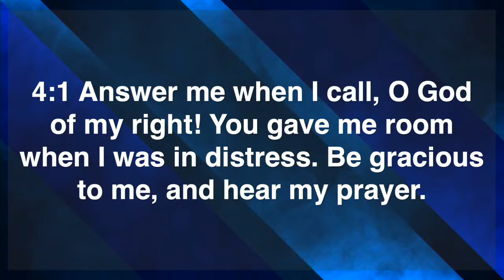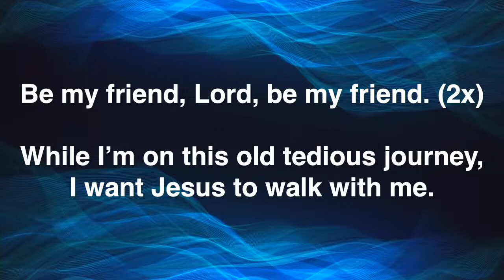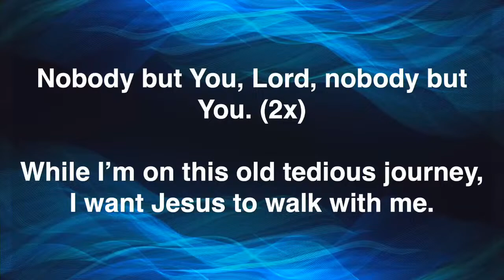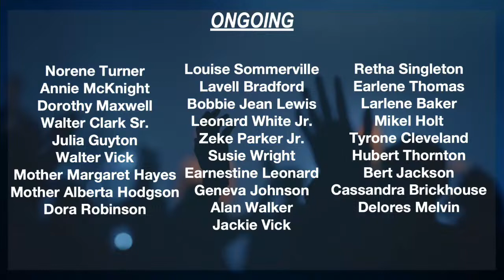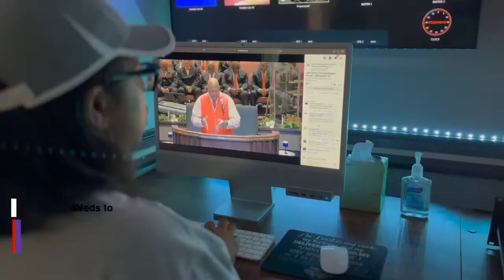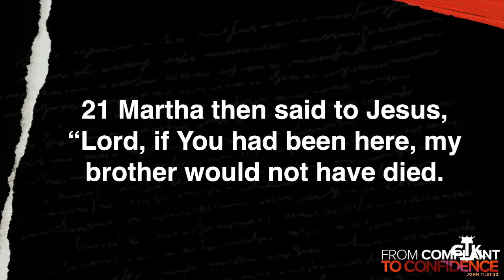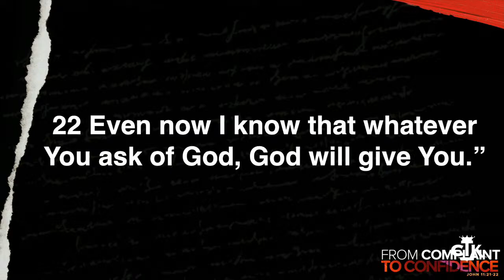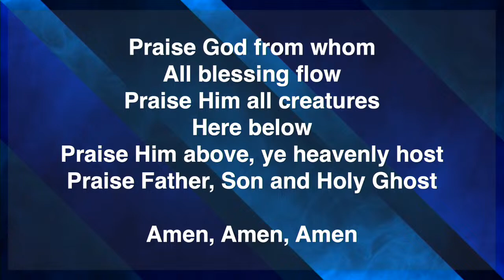Christ the King Baptist Church: "From Complaint to Confidence" | Rev. John W. McVicker, Sr.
Hello CTK Family! Thanks for joining us today!

Sermon: From Complaint to Confidence
Rev. John W. McVicker, Sr.